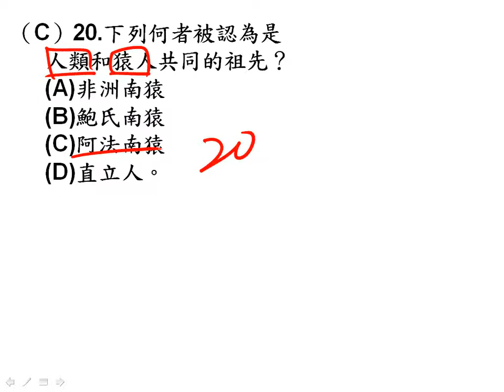t高三進度考ch12,13單選20三廉